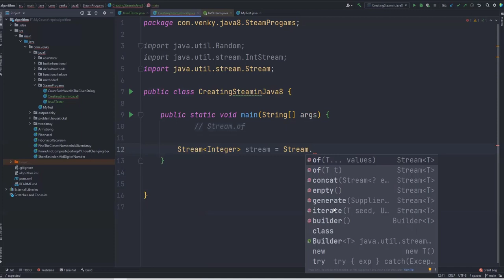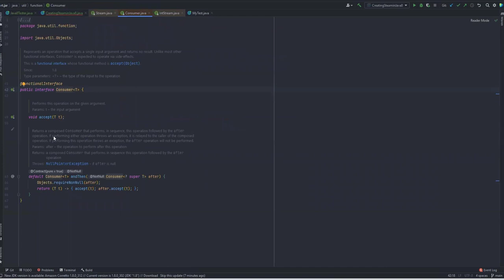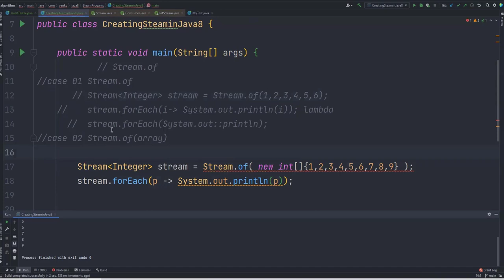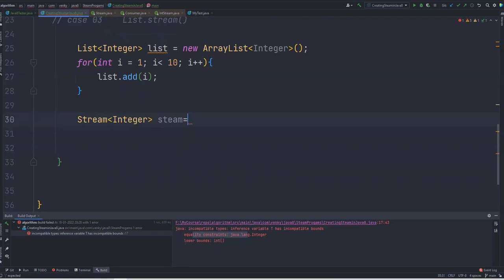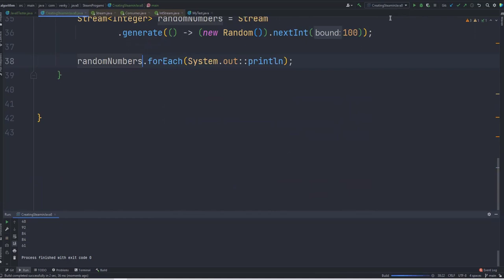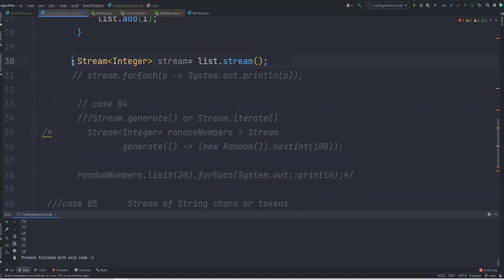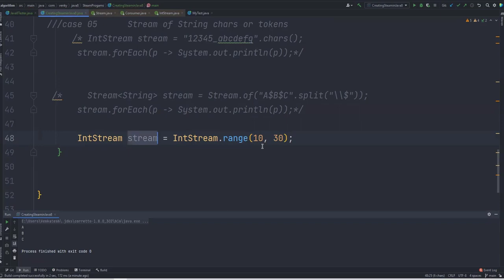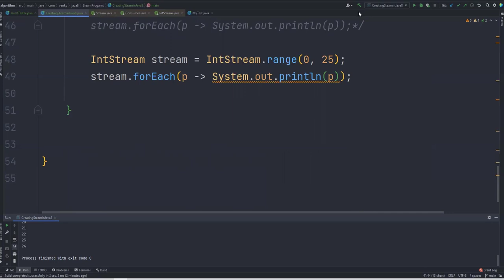Java8 10 How to create Stream in Hindi {JAVA8 स्ट्रीम कैसे बनाएं }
There are many ways to create a stream instance of different sources. Once created, the instance will not modify its source, therefore allowing the creation of multiple instances from a single source.